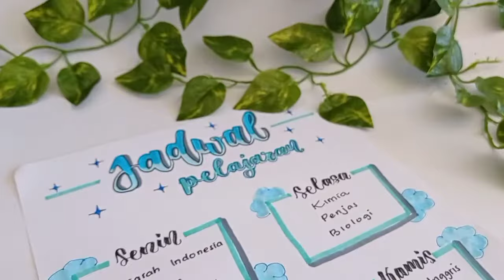Jadwal Pelajaran dengan Lettering | How To Make School Time Table With Hand Lettering | Blue Theme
Di video kali ini, aku membuat jadwal pelajaran atau school time table dengan menggunakan hand lettering. Ini bisa jadi inspirasi teman-teman untuk membuat jadwal pelajaran yang berwarna dan berbeda dari biasanya.

Adapun alat dan bahan yang aku gunakan antara lain kertas hvs putih, brushpen (berbagai merk), drawing pen (pakai pulpen biasa juga bisa).

Selamat mencoba dan selamat menonton. Semoga teman-teman suka. Dan maaf apabila ada kurang ya 😄